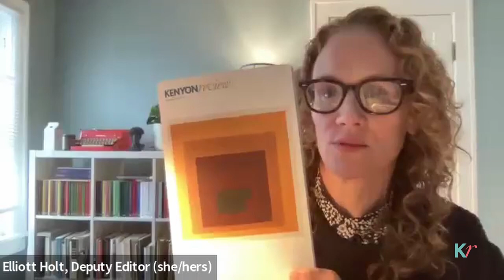March/April Issue Launch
Leila Chatti is a Tunisian American poet and author of Deluge (Copper Canyon Press, 2020), winner of the Levis Reading Prize and longlisted for the PEN Open Book Award, and multiple chapbooks. Her honors include a Pushcart Prize and fellowships from the National Endowment for the Arts, the Fine Arts Work Center in Provincetown, the Wisconsin Institute for Creative Writing, and Cleveland State University. She currently teaches at the University of Wisconsin–Madison.

Jared Jackson was born in Hartford, Connecticut. He received an MFA in fiction from Columbia University, where he was awarded a Chair’s Fellowship and a Creative Writing Teaching Fellowship. His work has received support from the Tin House Winter Workshop and has appeared in The New York Times Book Review, The Yale Review, Guernica, and more. He has been awarded fellowships from MacDowell and Baldwin for the Arts and is a 2021–22 Center for Fiction/Susan Kamil Emerging Writer Fellow. Jackson works in literary programs at PEN America.

Willa C. Richards is a graduate of the Iowa Writers’ Workshop, where she was a Truman Capote fellow. Her work has appeared in The Paris Review, and she is a recipient of the PEN/Robert J. Dau Short Story Prize for Emerging Writers. Richards is the author of the novel The Comfort of Monsters (HarperCollins, 2021).

Ryann Stevenson is the author of the forthcoming Human Resources, winner of the 2021 Max Ritvo Poetry Prize (Milkweed Editions, June 2022). Her poems have appeared in The Adroit Journal, Bennington Review, Columbia Poetry Review, The Cortland Review, and Denver Quarterly, among others.